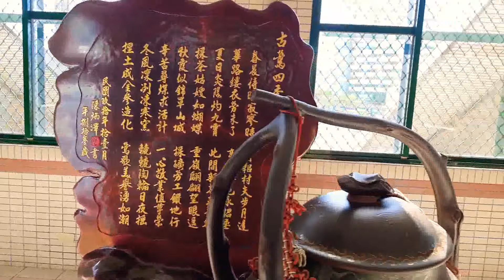🟩 鶯歌火車站 火車站內環境 #937